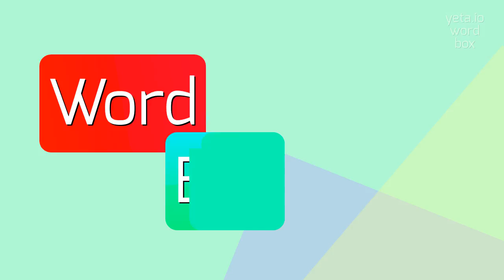How to say "demobilises"! (High Quality Voices)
Watch in this video how to say and pronounce "demobilises"!